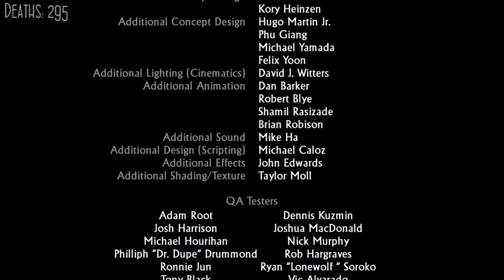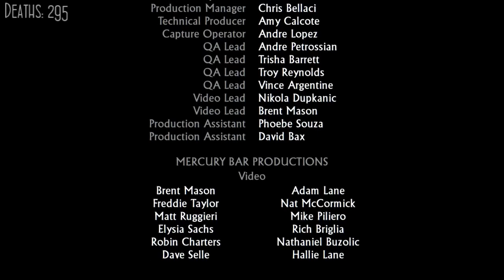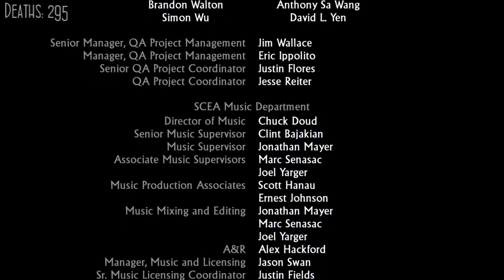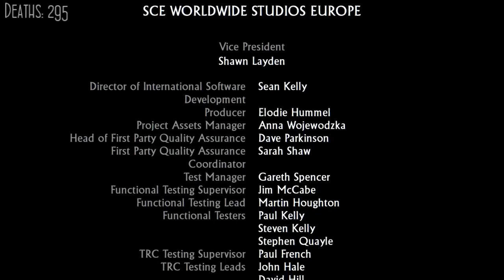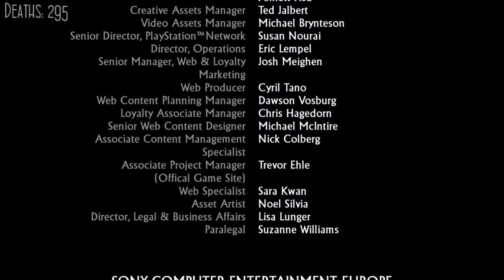Pony Plays: Uncharted: Drake's Fortune on Sorta Brutal (Part 8, FINAL)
And at last we wrap up our (totally illegitimately) run of Uncharted 1 on (sorta) Brutal! It's okay to be amazed! Remember, just because you have an accent doesn't mean you're the true bad guy -- always look for non-white characters with accents, instead!

In this chunk, we will:
- Beat up Nazi zombie monkeys
- Beat up soldiers of varying skill and caliber
- Talk about scary games
- Avenge the death of an innocent white guy who caught a case of bullet-to-the-face
- Just kidding, fuck that guy, too
- Wonder how Pony will do a better job with Uncharted 2

The festivities await your proclivities!! Sunday nights! 6PM! Central standard time!

Léo Delibes - Flower Duet from "Lakmé"